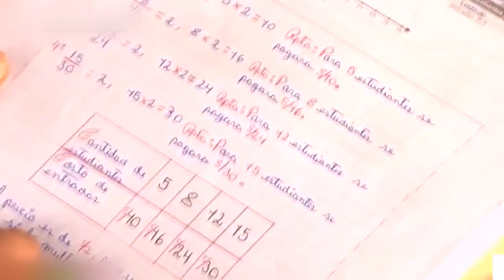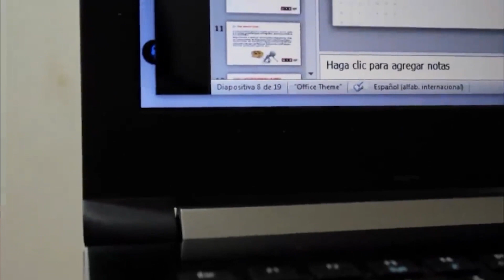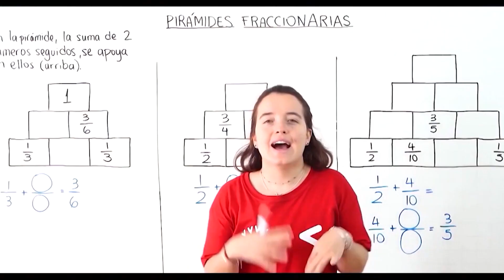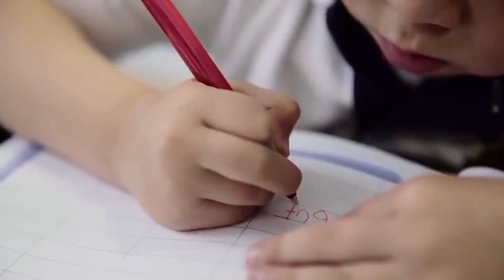TEC - El pro y contra de las clases virtuales